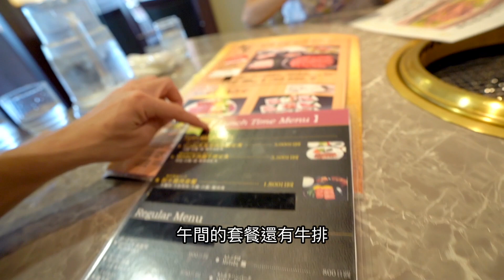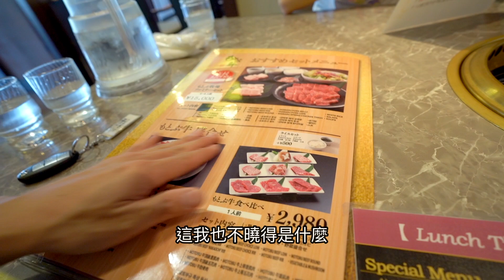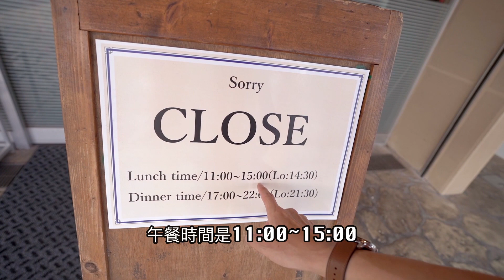沖繩自由行ep4｜600元吃日本和牛值得嗎？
拍攝工具⬇︎
相機：Sony a7iii，Sony A6500，Sony A6400，GoPro，Osmo Pocket
鏡頭：Batis 2.8/18，SEL1670Z，SEL1018
麥克風：Rode VideoMic Pro
空拍機：Dji Mavic 2 Pro，Mavic Air
剪輯工具⬇︎
final cut pro